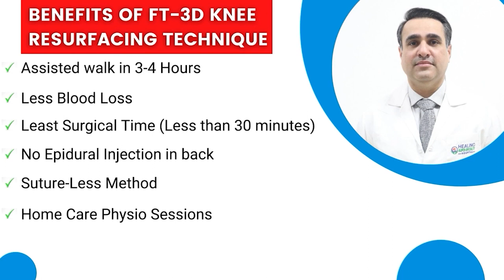Delhi to Chandigarh | FT-3D Knee Resurfacing | Avoid Knee Replacement | Healing Hospital Chandigarh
Do you want to speak to our patients who have undergone Knee Resurfacing? Do you want to book a free consultation?

I am Ravinder Kaur  & I am 58 years old . I am from New Delhi. I was having severe pain in my left knee for the last 3 years. We consulted many doctors in Delhi and all of them recommended me Knee Replacement. But when I met Dr. T S Gill at Healing Hospital Chandigarh,  he explained the entire FT 3D Knee Resurfacing technique to us in detail with the help of videos and graphics. We were convinced and I decided to go for FT 3D left Knee Resurfacing. To my utter disbelief,  I was on my feet within 3 hours of surgery and on the second day itself, I started walking with a stick. It was merely a 30-minute procedure with no metal stitches, no blood loss, no painful epidural injection given, no drainage pipe, and no ICU Stay. I was shifted directly from Operation Theatre to a Private Deluxe Room. We are really thankful to Dr. Tarandeep Singh Gill (Dr. T S Gill ), Sr. Consultant-Orthopaedics & Joint Replacement Surgeon at Healing Hospital Chandigarh" - Mr. Ravinder Kaur (New Delhi)

WHAT IS KNEE RESURFACING?

• 85% can sit cross legs

In healing the purpose is to ensure the best technology is used and to make joint and knee replacement an easy affair for the patients as well as the surgeons.  It is to enable the surgeons in delivering the best cure with powerful and intuitive tools. It does not end there! The patients are also offered a provision of complete knee physiotherapy in association with ABTP physiotherapy services.